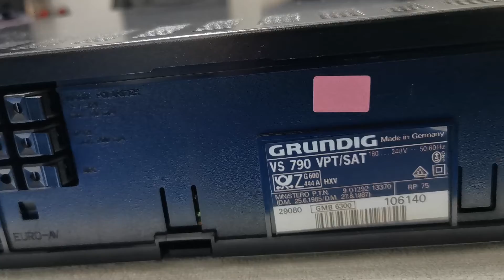VHS Grundig VS790VPT SAT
VHS Grundig VS790VPT SAT (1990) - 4Kopf-mono Videorekorder mit integrierten analogen SAT-Empfänger.
VHS Grundig VS790VPT SAT (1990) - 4-head mono VCR with integrated analogue satelite-receiver.